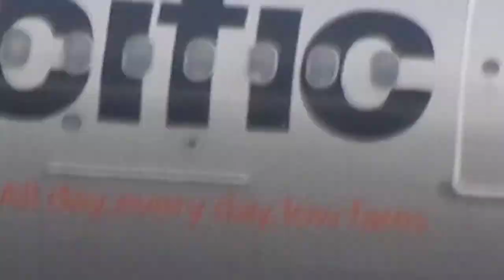camera record in the Tân sơn nhất AIRPORT-plane take off and landing